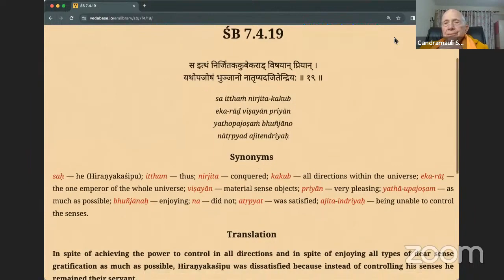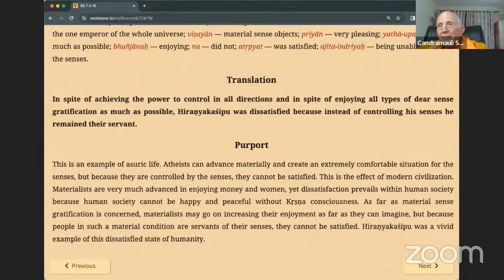HH Candramauli Swami - 2024.01.18 - SB 7.4.19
Online class with Bhakti Sanga Japa group on 18th January 2024